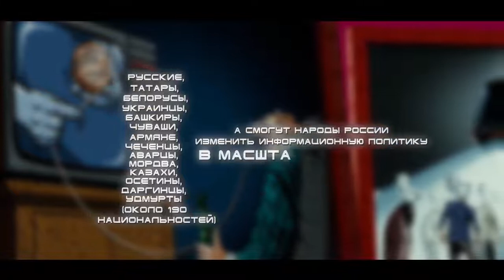Почувствуй наши фильтры СМИ /озвучка бурундуки/2k20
Родное государство настроит нравственные фильтры? Или все ждут настройки фильтров вручную ?

Не первый десяток лет с экранов телевизоров на людей льётся поток гадости, насилия, разврата. Кто отвечает за это? Каждый сюжет содержит сцены самоотравления. Что вообще показывают на наших каналах? Кому это нужно ?
Есть ли механизм, который поможет профильтровать поток информации ?